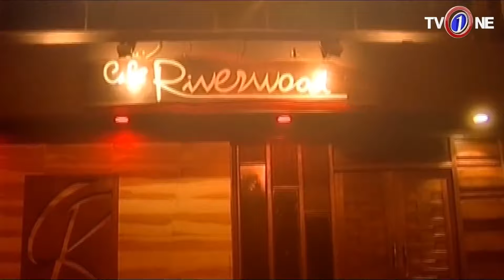Kahani Pyar Ki | Humaira Tum |TV One Telefilm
Kahani Pyar Ki  Humaira TumTV One Telefilm on TV One Official You Tube Channel

"Telefilm is a form of entertainment that enacts a story by sound and a sequence of images giving the illusion of continuous movement".

Watch Kahani Pyar Ki TV One Classics Telefilm Humaira TumFull HD - KahaniPyarKi TV One Telefilm is a classic Telefilm by TV One and TV One Telefilms are well-known for its quality in Pakistani Entertainment production. Watch Humaira Tum TVOne Telefilm Full in HD Quality 14 April, 2018 at TV One Dramas official channel.

Director: Ishrat Sohail